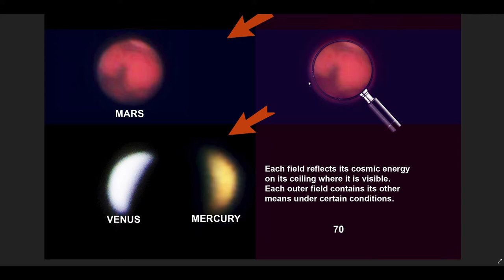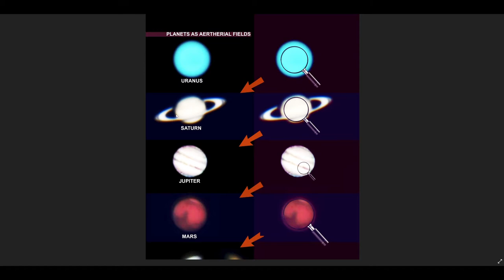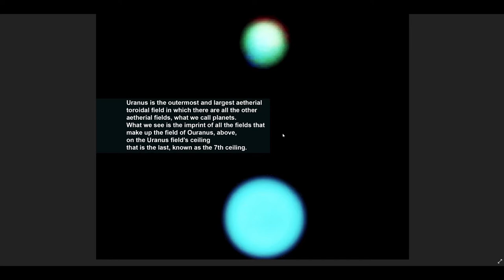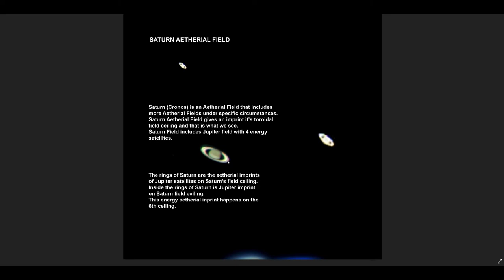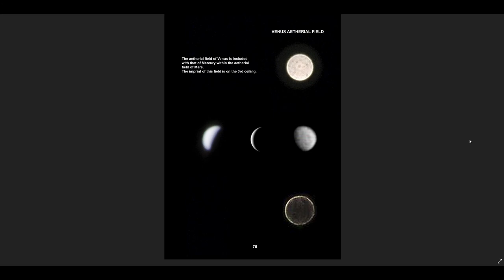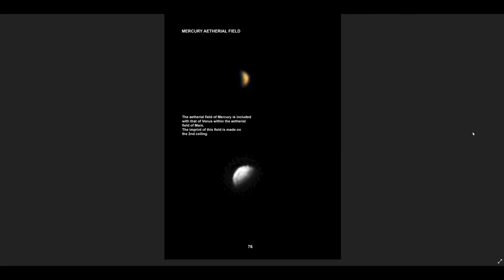SCHWINGUNGEN des KOSMOS Teil 16 Ätherische Felder (Buch 3 Teil 6)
Die Reihe Schwingungen des Kosmos kommt erst später auf den Telegram-Kanal (höchstwahrscheinlich ohne Musik)

Ein Grieche hat ein Buch "veröffentlicht" in dem bis aufs Detail unser Kosmos erklärt wird. Eine der spannendsten Reisen die ich jemals hatte und eine Bestätigung der Ansicht der Krater Erde.

Hier geht es um die Tierkreiszeichen und den Sternenkreis. Wir werden auch die verschiedenen ätherischen Felder (sogenannte Planeten) besprechen.

Bei Buch 3 geht es mehr ins Detail. Ich versuche aber trotzdem alles Einfach zu halten.